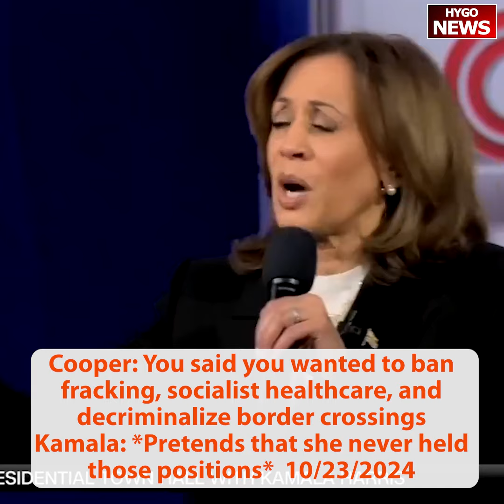Q: You said you wanted to ban fracking? Anybody above $400K taxes raised? Kamala: complicated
Cooper: You said you wanted to ban fracking, socialist healthcare, and decriminalize border crossings
Kamala: *Pretends that she never held those positions*

Even CNN says Kamala was lying about her record on fracking.
(She will ban fracking if she's elected)

Cooper: "Anybody above $400K will have their taxes raised?"
Kamala: "It's a complicated situation."
Kamala has already raised taxes for everybody and will  pass the largest tax hike in American history as president.

CNN was NOT impressed with Kamala's town hall tonight:
"She focused a lot more on Donald Trump I think it's fair to see than she did on the many specifics of what she would do as president."

Q: You said you wanted to ban fracking? Anybody above $400K taxes raised? Kamala: complicated situation